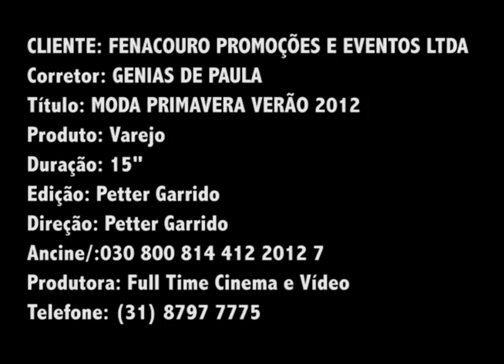VT FENACOURO VERĀO 2012 13.mov Exibiçāo Afiliada Rede Globo de Barbacena - MG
VT CAMPANHA VERĀO 2012 Barbacena - MG